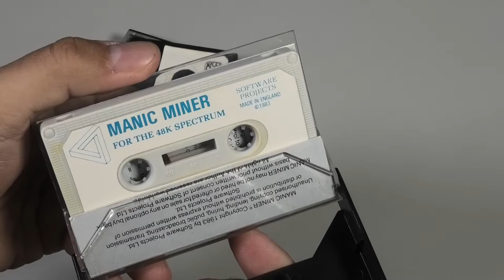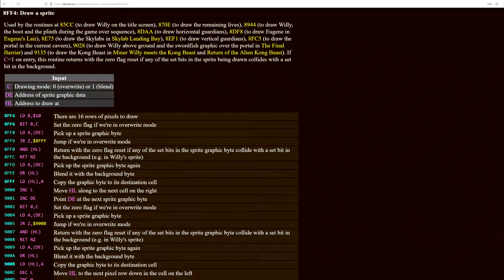Manic Miner: mis problemas con las gallinas (versiones y curiosidades)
En este vídeo analizo varias versiones oficiales y no oficiales de Manic Miner, un juego de plataformas mítico. Programado por Matthew Smith en 1983, es un clásico indispensable con enorme influencia en títulos posteriores.

0:00 Introducción
0:45 Características del juego (Spectrum)
2:02 Diferencias versiones Spectrum
4:04 Mecánicas a comparar
6:30 [Versión] Amstrad CPC
7:35 Commodore 64
8:41 MSX
9:35 BBC Micro
10:55 ZX81
12:12 Oric 1 / Atmos
13:34 Commodore 16
15:00 Amiga
15:55 SAM Coupé
17:07 PC/MS-DOS
18:22 Game Boy Advance
19:25 Web (por David Programa)
20:24 Versiones Homebrew
21:00 Despedida